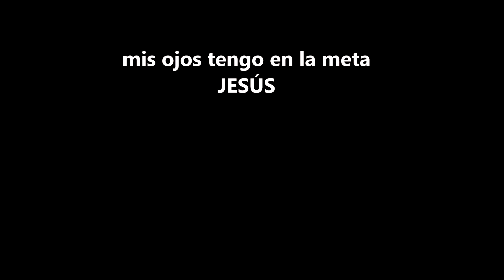Valiente y esforzada - Marcela Gandara - cover en guitarra instrumental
Soy Valiente y esforzada de Marcela Gandara arreglo para guitarra clásica
Cover en guitarra instrumental.
guitarra instrumental fingerstyle cristiano

valiente y esforzada cover en guitarra
valiente y esforzada Marcela Gandara Guitarra
soy valiente y esforzada guitarra